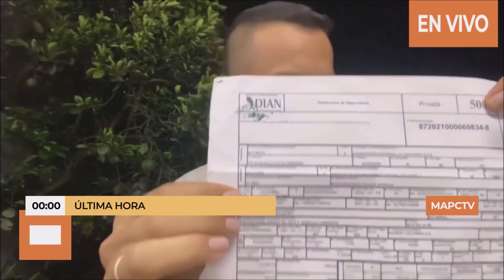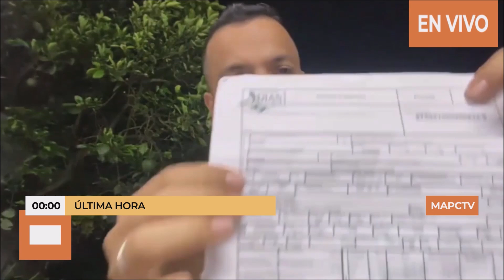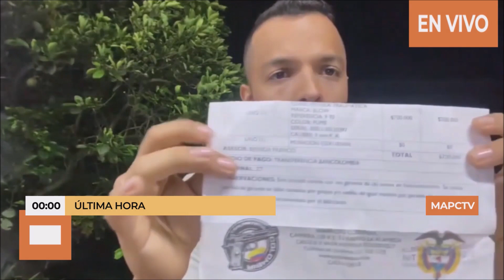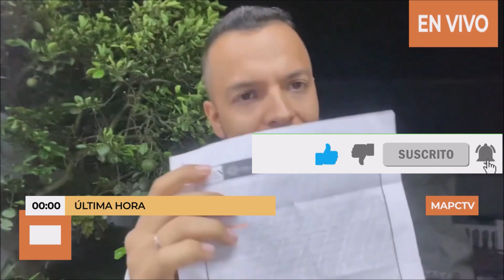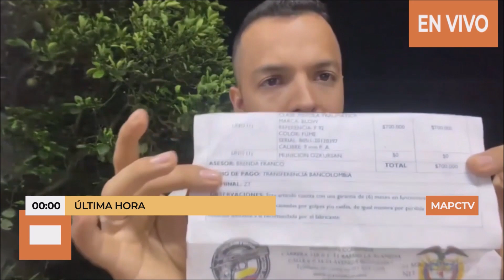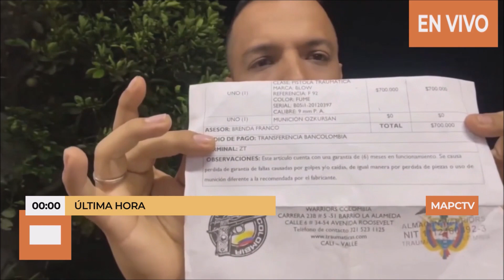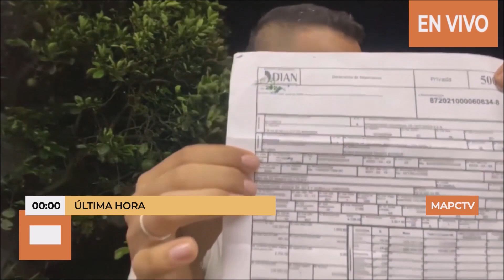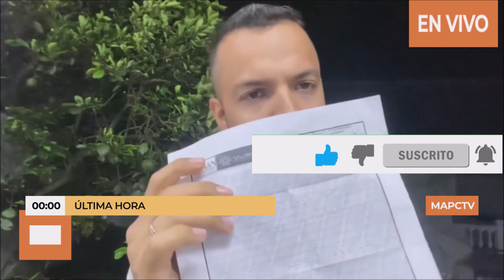😂DECLARACIONES DE ANDRES ESCOBAR luego de los disparos en Cali 😂😂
Primeras DECLARACIONES DE ANDRES ESCOBAR luego de lo sucedido (disparos en Cali).